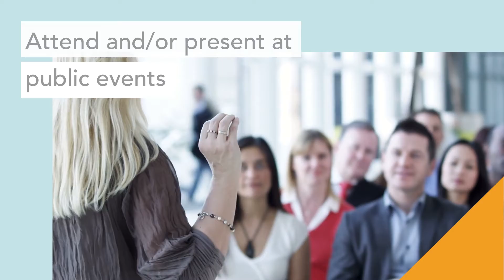3 Easy Ways to Get Your Company Involved in the Community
It can be tempting to involve yourself in every local organization and attend every local networking event in hopes of making valuable connections, but that’s likely not feasible or beneficial.

Established in 2006 and based in Fort Myers, Florida, Pushing the Envelope, Inc. (PTE) helps businesses grow through strategy-based marketing communication services to local, regional, and national businesses. PTE provides public relations, branding, marketing, and digital marketing (web, social media, and email) services for a variety of industries including motorsports, hospitality and restaurants, government, and more. Learn more about the company by visiting their